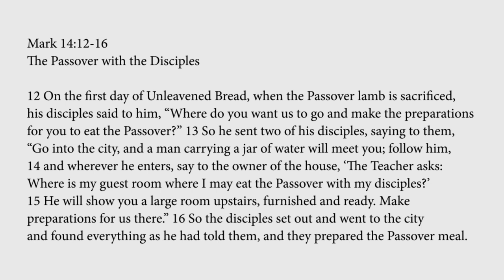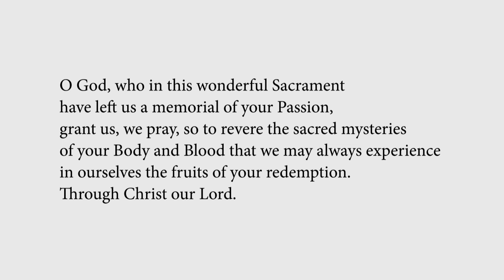Lectio Reflection - Solemnity of the Body and Blood of Christ - Mark 14:12-16; 22-26 (Year B 2024)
Welcome to a transformative journey as we delve into the profound practice of Lectio Divina, a spiritual meditation technique rooted in ancient traditions. In this video, we unlock the secrets of Lectio Divina and explore its profound impact on spiritual growth and mindfulness.

If you found this exploration of Lectio Divina enlightening, don't forget to give it a thumbs up, subscribe for more spiritual insights, and share it with those seeking a deeper connection.

Timestamps
0:00 Intro
0:31 First Reading
1:53 Bishop David Walker
5:35 Mrs Virginia Ryan
6:49 Fr John Frauenfelder
9:09 Self Reflection
9:21 Second Reading
10:43 Bishop David Walker
11:43 Mrs Virginia Ryan
12:38 Fr John Frauenfelder
14:03 Self Reflection
14:37 Farewell & Final Prayer

Mark 14:12-16
The Passover with the Disciples
12 On the first day of Unleavened Bread, when the Passover lamb is sacrificed, his disciples said to him, “Where do you want us to go and make the preparations for you to eat the Passover?” 13 So he sent two of his disciples, saying to them, “Go into the city, and a man carrying a jar of water will meet you; follow him, 14 and wherever he enters, say to the owner of the house, ‘The Teacher asks: Where is my guest room where I may eat the Passover with my disciples?’ 15 He will show you a large room upstairs, furnished and ready. Make preparations for us there.” 16 So the disciples set out and went to the city and found everything as he had told them, and they prepared the Passover meal.

14:22-26
The Institution of the Lord’s Supper
22 While they were eating, he took a loaf of bread, and after blessing it he broke it, gave it to them, and said, “Take; this is my body.” 23 Then he took a cup, and after giving thanks he gave it to them, and all of them drank from it. 24 He said to them, “This is my blood of the[a] covenant, which is poured out for many. 25 Truly I tell you, I will never again drink of the fruit of the vine until that day when I drink it new in the kingdom of God.”
Peter’s Denial Foretold

26 When they had sung the hymn, they went out to the Mount of Olives.